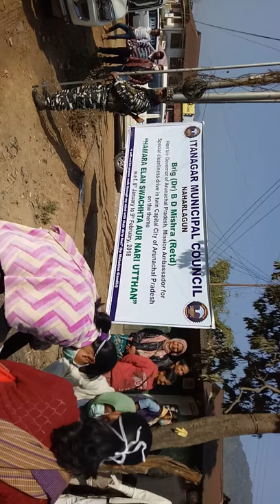Social work by the common people in arunachal pradesh to beat pollution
How hardwork the people trying to keep arunachal Town Clean